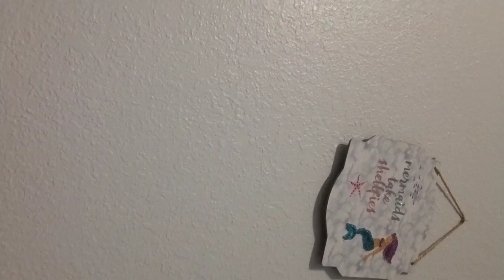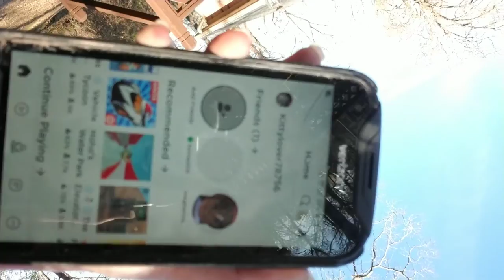Painting/house tour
Song:Circles
Artist:Post Malone

Song:Copycat
Artist:Billie Eilish

Song:Despacito
Artists:justin bieber Luis Fonsi & Daddy Yankee

Song:You Should See Me In A Crown
Artist:Billie Eilish

Song:Undo
Artist:Sanna Nielsen